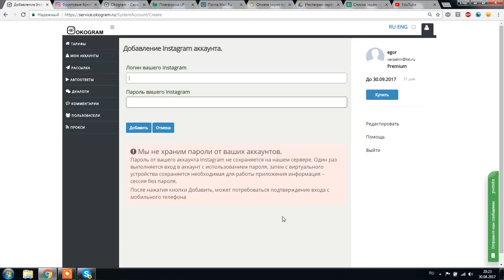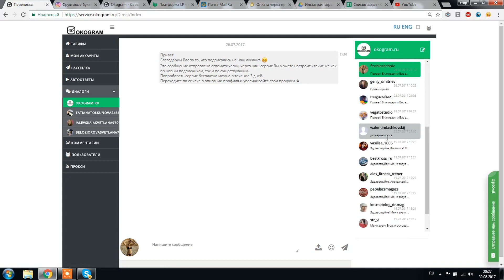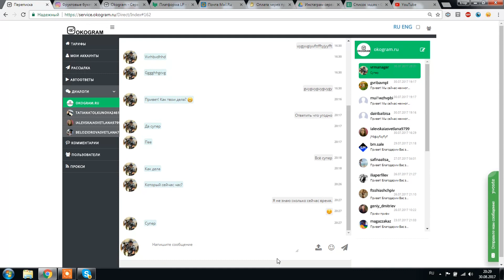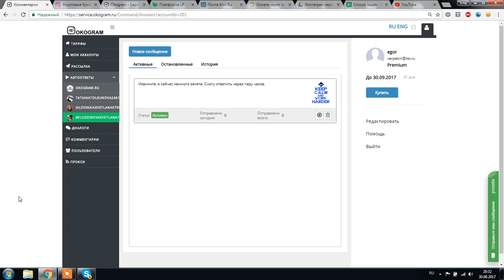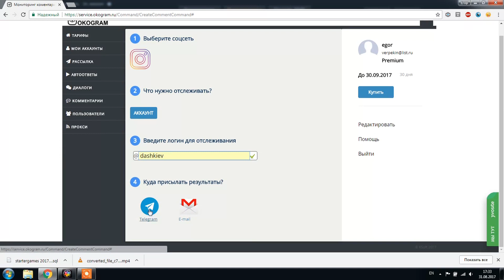Скринкаст по использованию сервиса Okogram